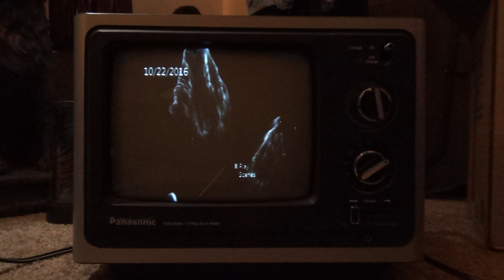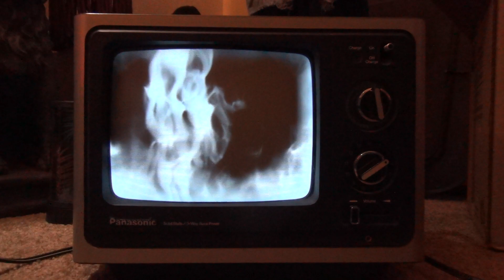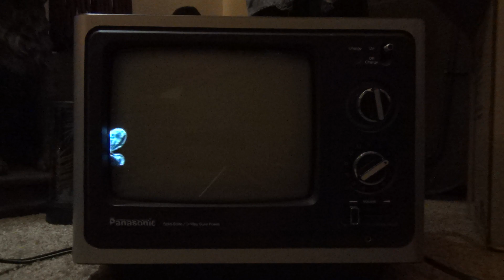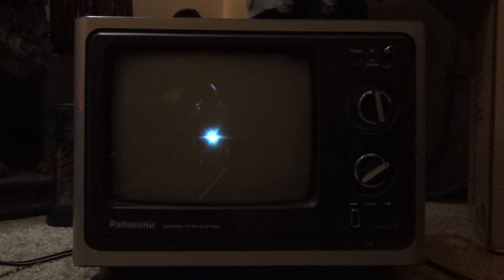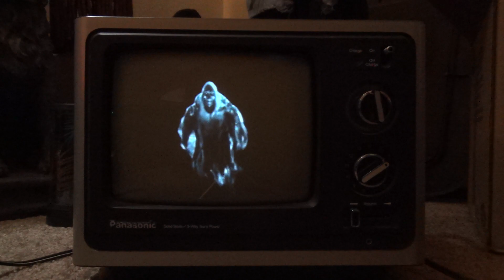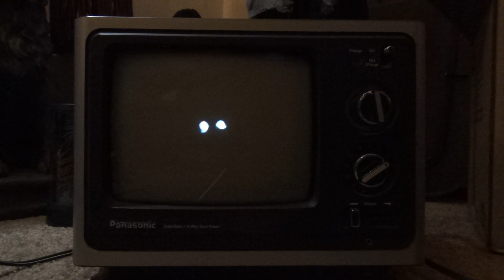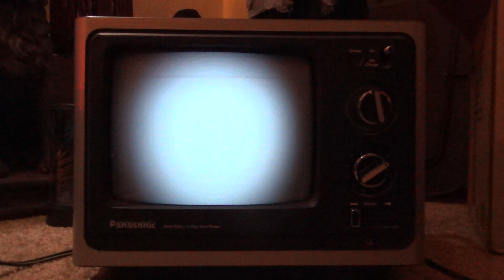AtmosFearFX and Hallowindow on a 1980 B&W